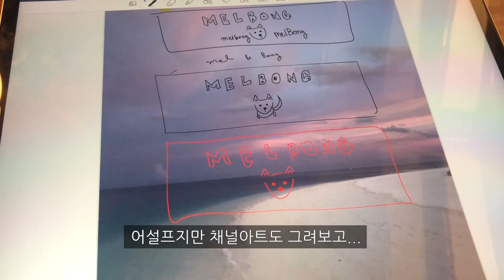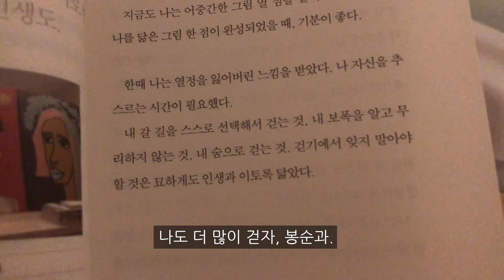한옥 Vlog 브이로그. 비오는 날. 진돗개와 간식놀이. 김치전 해먹는 주말 일상 |한옥 진돗개 브이로그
비가 많이 와서 진돗개 봉순이가 산책을 못나갑니다.. 대신 집에서 간식 던져주고 놀아요. 저는 김치전을 해먹구요. 목욕하고 책읽고 심심해서 최고인 주말.